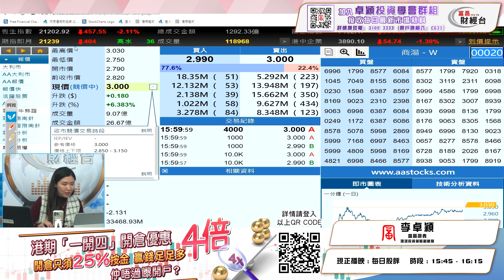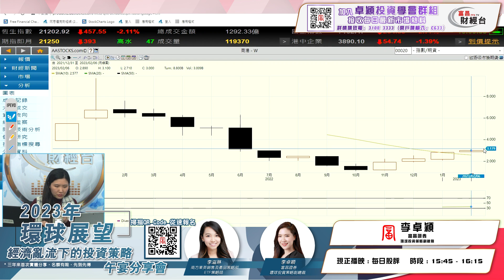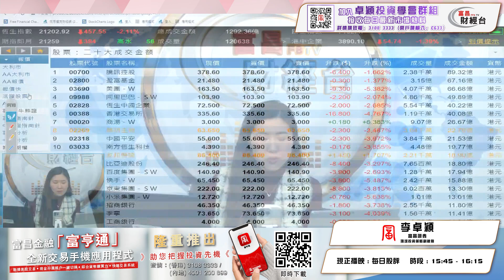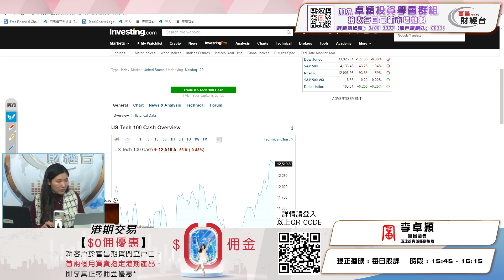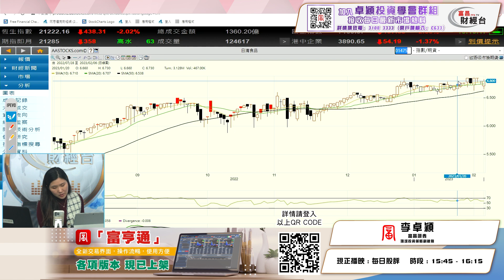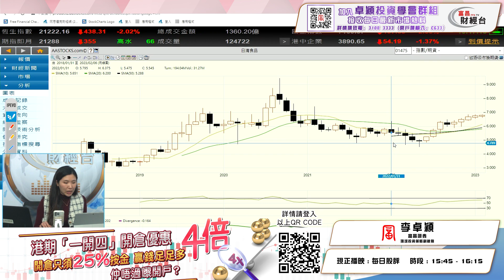睇定啲先入市 醫藥板塊V姐點睇？ - 每日股評 6-2-2023 15:45 - 16:15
睇定啲先入市
醫藥板塊V姐點睇？

富昌財經台 日期 : 6-2-2023 節目 : 每日股評 時段 : 15:45-16:15